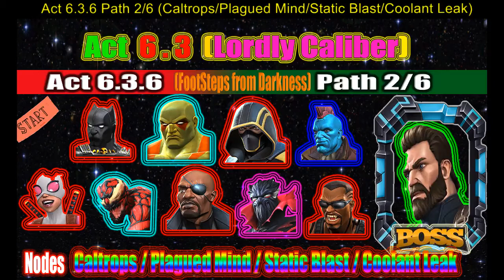Act 6.3.6 | Path 2/6 | Caltrops/Plagued Mind/Static Blast/Coolant Leak - Marvel Contest of Champions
Path by Path Act 636
to support channel